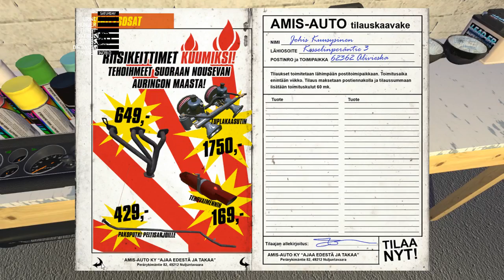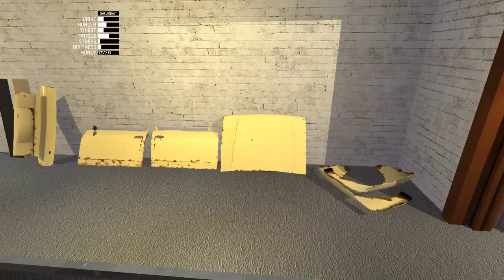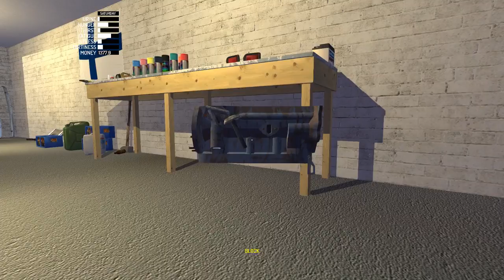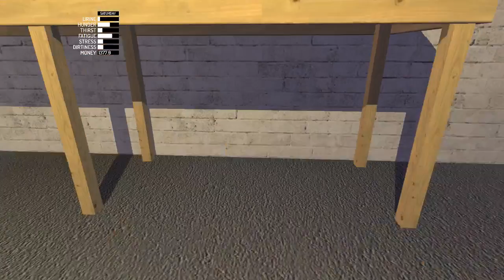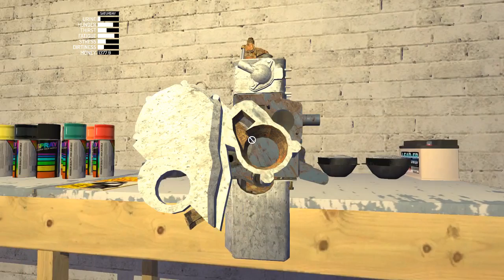johis69 Goes Finnish summer! Suomi Finland 100 handshake alternative -special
My Summer Car adventures. Mainly for my friends.
- Boredom Alert! - - Boredom Alert! - - Boredom Alert! -
Because of updates and whatnot, we start anew. This time we're focusing on building Satsuma and most likely empty some septic tanks to earn money. This stream will compete around the same boredom level, as the Finland's independence day presidental party handshaking fashion rating whatnot. Consider this as a public service.